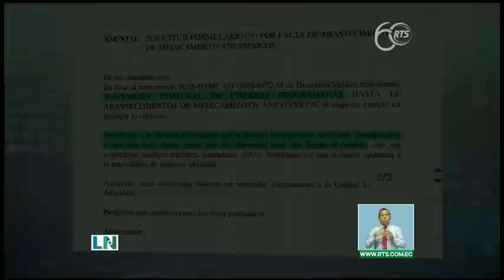Hospital Teodoro Maldonado Carbo suspende cirugías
Son más de 700 intervenciones que no se podrán realizar a tiempo.

Se suspenden las cirugías programadas en el Hospital Teodoro Maldonado Carbo del IESS por falta de insumos para diálisis. El gobernador del guayas, constató en un recorrido en esta casa de salud, la denuncia de los pacientes.